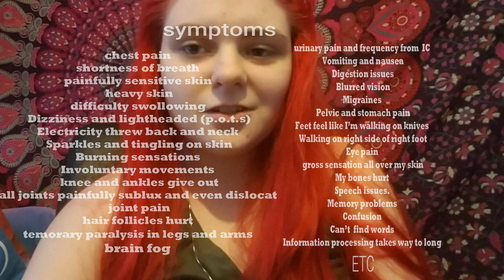un/diagnosed chronic illness journey |introduction to my channel |cc